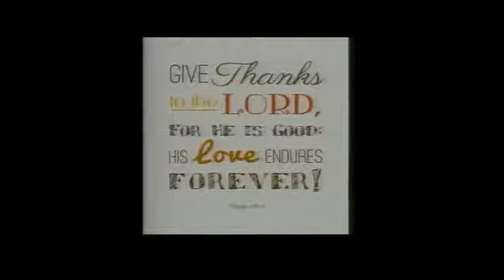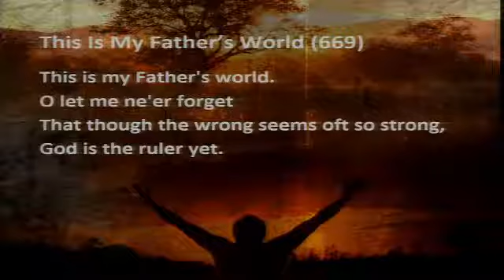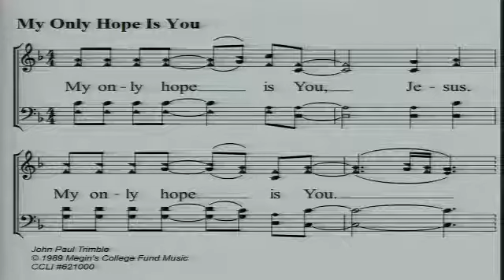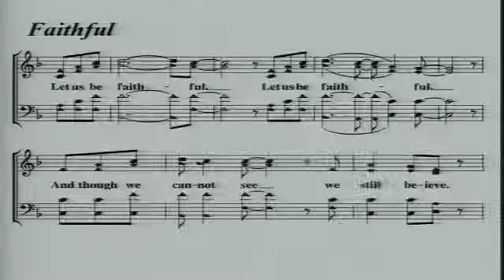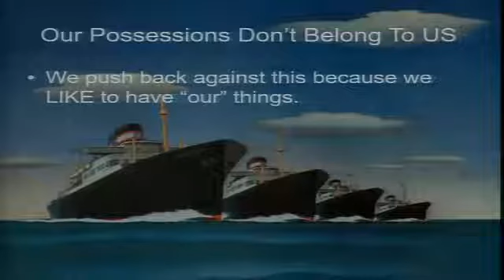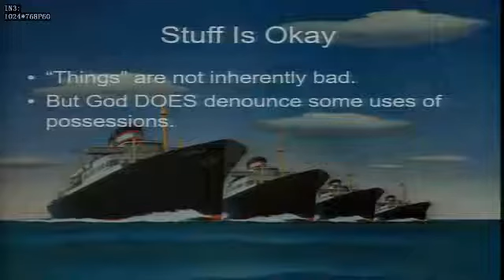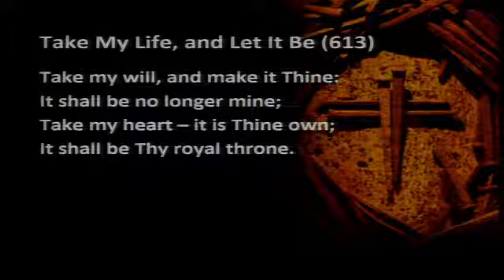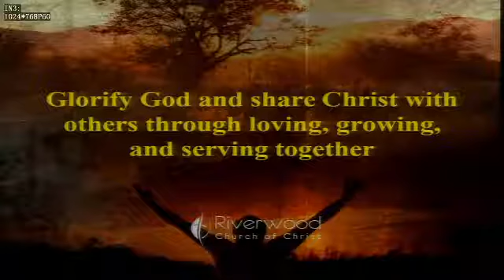Worship for April 18, 2021